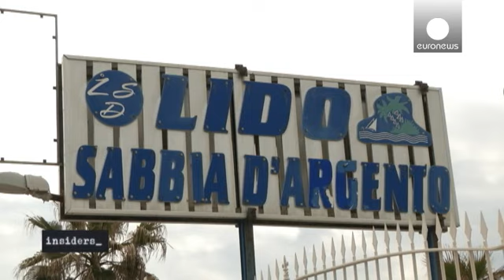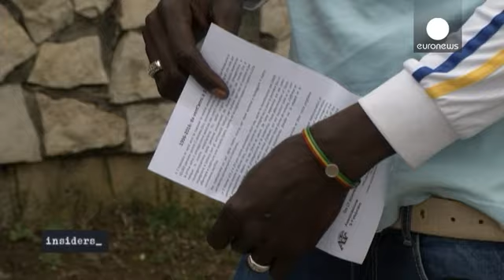okCentres d'accueil des réfugiés en Italie : la grande escroquerie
ok*L'arrivée de centaines de milliers de migrants dans le sud et l'est de l'Europe est une poule aux oeufs d'or pour des individus peu scrupuleux. En Italie, plusieurs affaires ont éclaté au grand jour dont celle surnommée "Mafia Capitale". Celle-ci a abouti à un "procès qui s'est ouvert à l'automne" : 46 personnes y comparaissent pour avoir truqué les marchés publics de Rom…